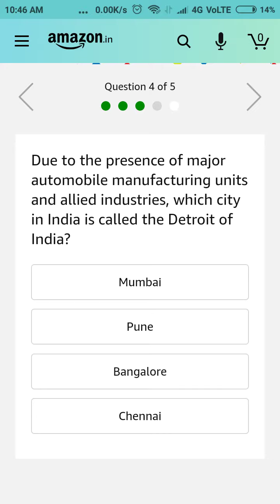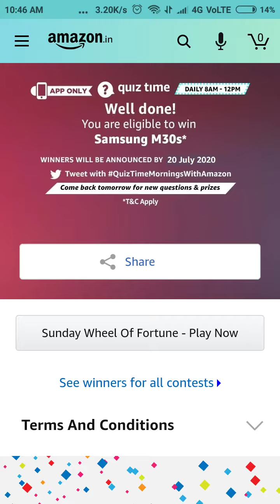Amazon Quiz Answers Today 19 July 2020 Win Samsung M30s Answers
1. SpaceX

2. Martin Luther King Jr

3. odhisa

4. Chennai

5. Robert Downey Jr